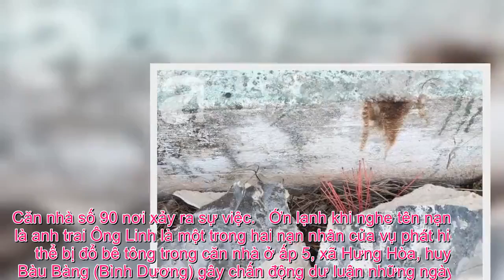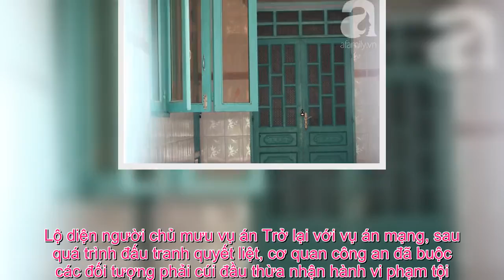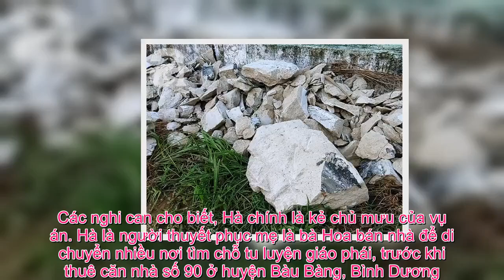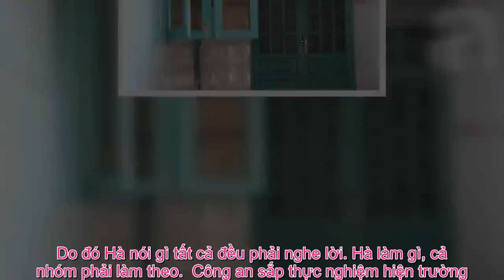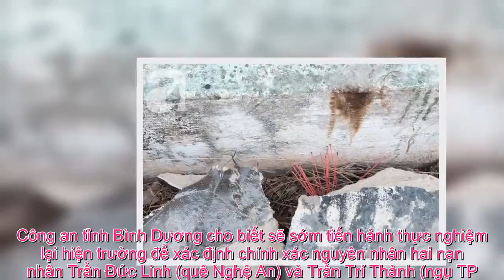Tin Đc Ko - Đã lộ diện chủ mưu vụ án 2 thi thể bị đóng bê tông ở Bình Dương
Em và con trai của nạn nhân Trần Đức Linh từ Nghệ An vào Bình Dương cho biết, dù đã có kết quả ADN xác nhận thi thể đúng là người thân của họ, tuy nhiên cơ quan công an chưa bàn giao xác cho gia đình ngay vì vẫn còn làm rõ lời khai của các nghi can. Bước đầu đã xác định được kẻ chủ mưu của vụ án.  Đến trưa ngày 20/5, ông Trần Đức Giáp (50 tuổi, quê Nghệ An) cho biết sau khi công an làm các thủ tục xác minh, kết quả giám định ADN và dấu vân tay đã khẳng định thi thể của người tên Trần Đức Linh chính xác là người anh trai của ông.  Căn nhà số 90 nơi xảy ra sự việc.   Ớn lạnh khi nghe tên nạn nhân là anh trai Ông Linh là một trong hai nạn nhân của vụ phát hiện thi thể bị đổ bê tông trong căn nhà ở ấp 5, xã Hưng Hòa, huyện Bàu Bàng (Bình Dương) gây chấn động dư luận những ngày qua.  Cũng theo đó, nạn nhân Linh không phải 30-35 tuổi như nhận định ban đầu của pháp y mà là 51 tuổi.  Người dân cắm nhang vào các khối bê tông chứa thi thể.   Dù đã nhìn được người thân, ông Giáp và cháu trai Trần Hồng Quân (con ông Linh) cho biết, công an vẫn chưa bàn giao xác cho gia đình lo hậu sự ngay được vì lời khai các nghi phạm có một số mâu thuẫn.  Em trai nạn nhân Linh.   Dự kiến sau khi làm rõ thêm một số chi tiết, lực lượng chức năng sẽ bàn giao thi thể cho gia đình vào ngày mai, 21/5. Nói trong sự buồn bã, em trai nạn nhân cho biết anh mình rời quê cách đây hơn 1 năm. Cả nhà ai cũng nghĩ vì cuộc sống khó khăn nên nạn nhân phải làm việc vất vả, chưa có điều kiện về thăm quê.  Các chai hóa chất được tìm thấy tại hiện trường.   “Hôm qua khi đọc tin tức, thấy nạn nhân tên giống anh trai mình, lại cùng quê như vậy gia đình tôi ai cũng ớn lạnh, bán tín bán nghi. Không ngờ anh trai tôi lại chết thảm như vậy, tôi thật sự quá đau buồn” – ông Giáp nghẹn ngào tâm sự và cho biết ông Linh có hai người con gồm con trai đầu 25 tuổi và con gái út 16 tuổi. Theo lời kể người nhà, ông Linh từng đi xuất khẩu lao động hơn 10 năm rồi mới về quê, ông bắt đầu luyện một môn phái lạ cùng một số người khác ở địa phương. Đến năm 2015 nạn nhân ly hôn vợ. Tháng 2/2018, ông Linh bán nhà rồi ra đi biệt tăm không để lại liên lạc với gia đình. Lộ diện người chủ mưu vụ án Trở lại với vụ án mạng, sau quá trình đấu tranh quyết liệt, cơ quan công an đã buộc các đối tượng phải cúi đầu thừa nhận hành vi phạm tội. Từ đây, manh mối về kẻ chủ mưu mọi việc dần hiện ra.  Vụ việc khiến người dân khu vực này hoang mang, sợ hãi.   Cụ thể vào ngày 16/5, Công an tỉnh Bình Dương xác định được 2 người phụ nữ có liên quan đến vụ án này là Phạm Thị Thiên Hà (31 tuổi) và Trịnh Thị Hồng Hoa (66 tuổi), cùng ngụ quận Tân Phú (TP.HCM), đồng thời có quan hệ mẹ con. Sau khi công an phát thông báo truy tìm rộng rãi hai người này vào tối 17/5, đến rạng sáng 18/5 hai đối tượng này cùng hai phụ nữ khác là Lê Ngọc Phương Thảo (29 tuổi), Lê Phú Hạnh (54 tuổi) bị bắt khi đang chuẩn bị bỏ trốn khỏi khách sạn T. tại TP Thủ Dầu Một.  Những ngày qua các lực lượng công an đã không ngừng đấu tranh phá án.   Ban đầu, các nghi can còn